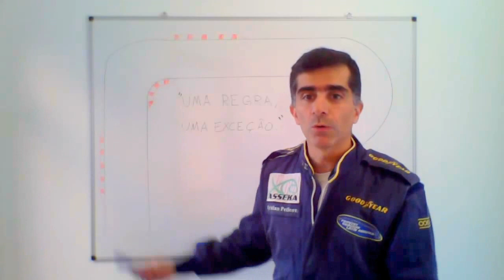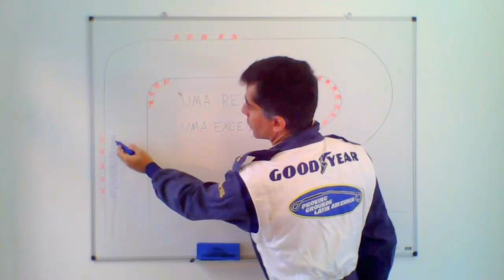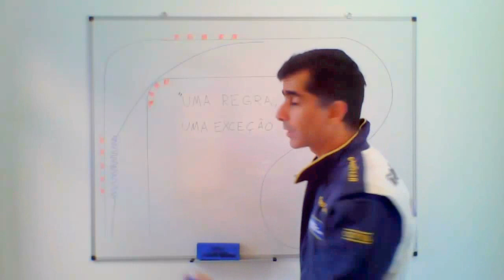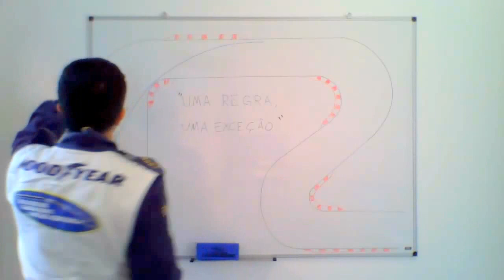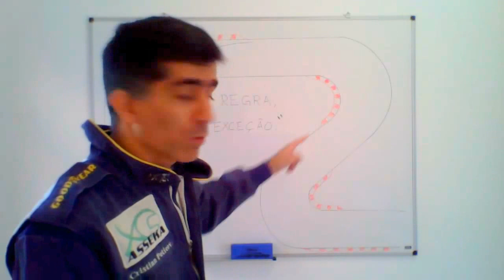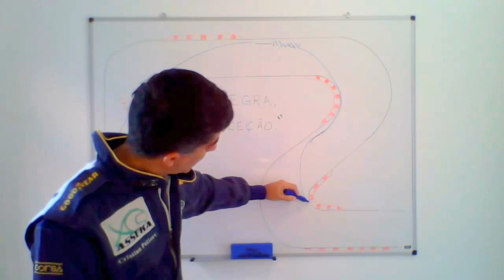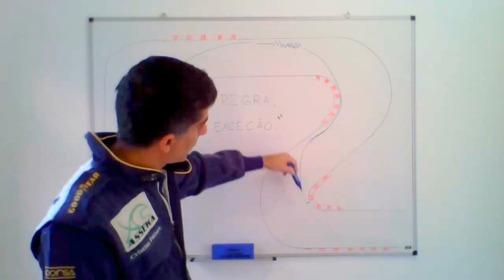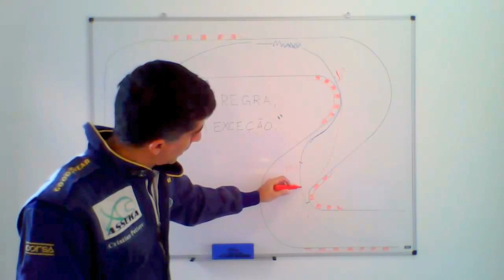Dicas de Pilotagem #1: Traçado com apenas Uma Regra e uma Exceção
Neste vídeo sobre dicas de pilotagem de kart ou carro, ensino como utilizar apenas uma regra e uma exceção para executar o melhor traçado possível em pista, seja para kart, carro de turismo ou monoposto. Assim, mesmo quem não tem experiência em pilotagem de competição poderá rapidamente aprender como executar o traçado ideal em uma corrida de kart.

Quer ter uma aula de kart prática de pilotagem de kart com o instrutor? Acesse

Se tiver dúvidas e quiser saber alguma dica de pilotagem de kart ou carro, pergunte nos cometários abaixo!